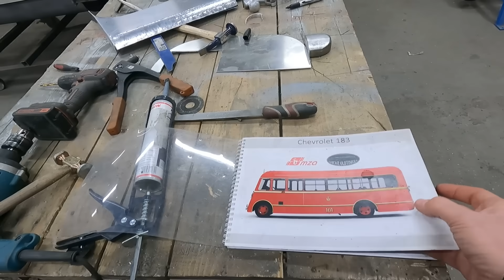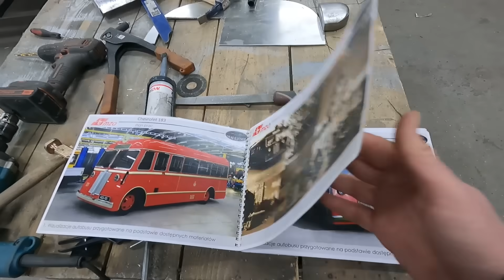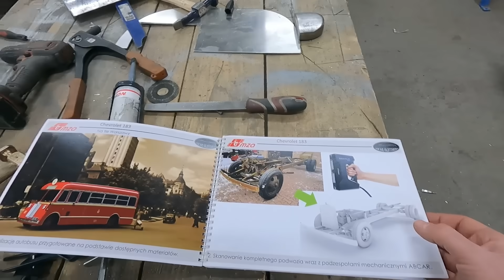Złomnik x Abcar: odpalamy autobus Chevrolet EFD 183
pali jak Snoop Dogg